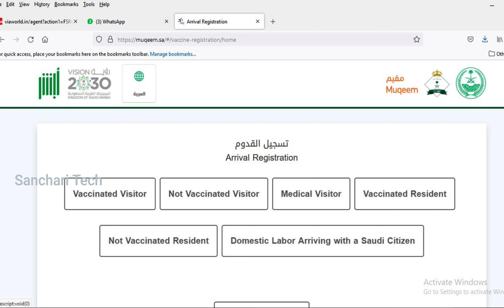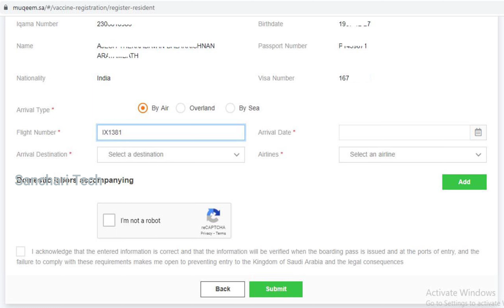Muqeem Arrival Registration Saudi Arabia I Muqeem.sa Arrival Registration Malayalam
Direct link